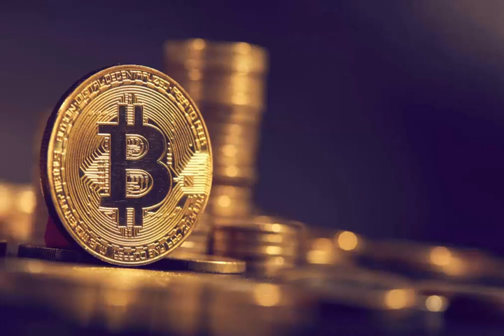Криптовалюта и ее роль в ближайшем будущем. Беседа со Специалистом - Часть 3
Digital World!
Криптовалюта и ее роль в ближайшем будущем.
Криптовалюта, Биржевые Tокены и Биржа!
Беседа со специалистом - Часть 3